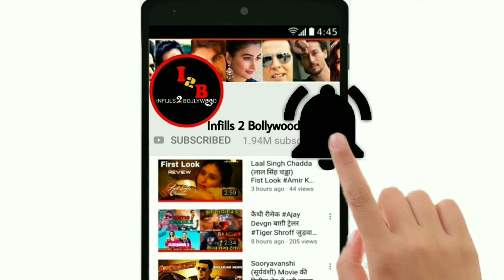Tiger 3 Movie, Radhe Movie Salman Khan | Pathaan Movie Shahrukh Khan MaheshBabu Action Movie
Hiii friends
I am talking to you in this video about Bollywood hindi upcoming movies. First official trailer look out of this movie. And who actor actress star cast in Lead roll, Movie story, official trailer teaser Shooting & release date, updates etc.

namaskar
Maine is video me Bollywood (Hindi) ki aane wali filmo ke baare me bataya hai. ki is film ka first Trailer look out. Mukhya bhumika me hero hiroin kaun hai ke baare me, story, Shooting trailer official teaser aur release ki date ityadi ke baare me bataya hai.
dhanyabaad.

latest bollywood update
comedy movie
action
star cast
release date
bollywood upcoming movie
bollywood news
shooting location still
2020
new
first look
box-office collection
bollywood movie
bollywood ki aane wali filme
hindi film ki nayi khabar
2020 ki nayi filme
hindi
radhe bollywood movie
tiger 3 Bollywood movie
sarkaru vaari paata movie mahesh babu
new south movie
pathan movie
film industry news
hindi dub